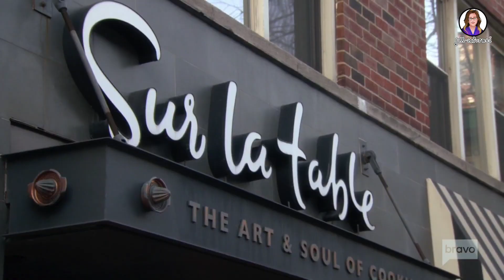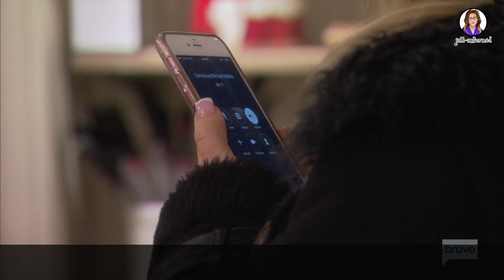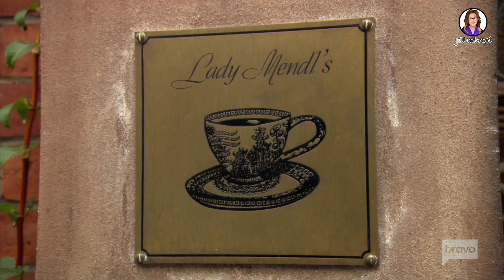Real Housewives of New York City (RHONY) Season 10 Episode 5 "Tea for Tat" (2018)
Please join me as I dish about the ladies of New York City in this week's episode of Season 10! I'd love to hear your take on these ladies!